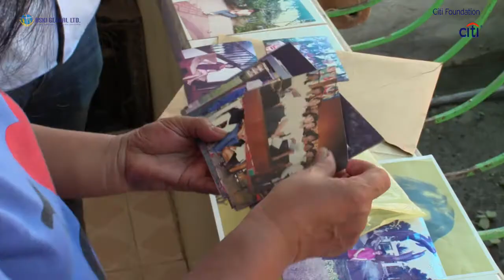The Journey of Citi -ASKI Scholar Lolita Dela Cruz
Lolita worked in Singapore for 26 years until she decided to go back home for good and establish a small cafeteria in Tarlac City. In this video, you will witness her joys and challenges as an overseas Filipino worker and how her learnings from ASKI Global Limited helped her in realizing her dream.